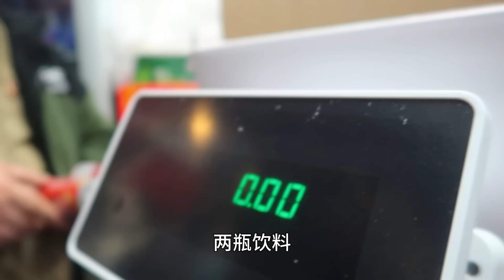过新年买新衣，四代同堂真热闹！